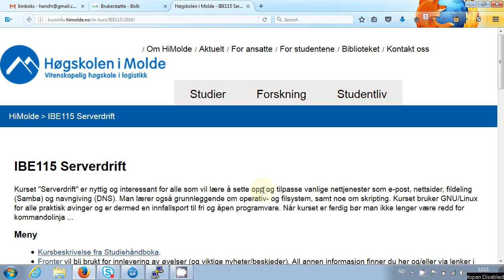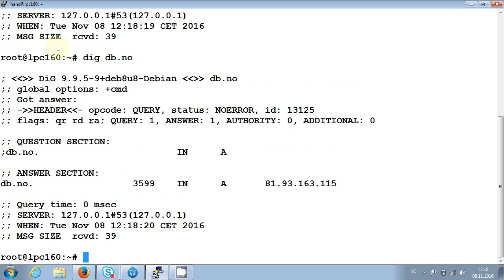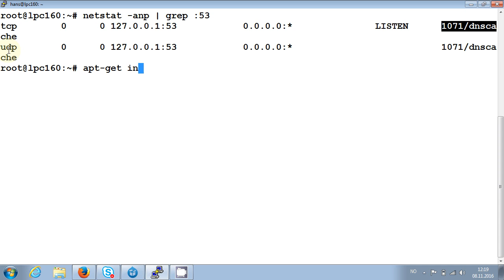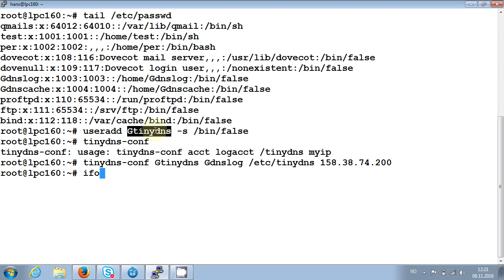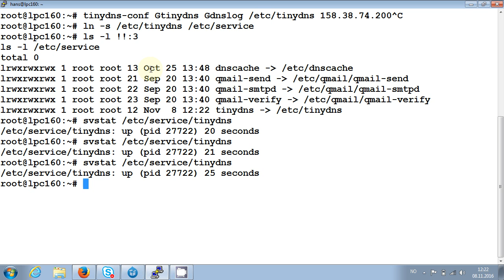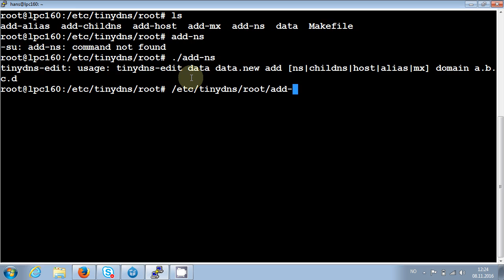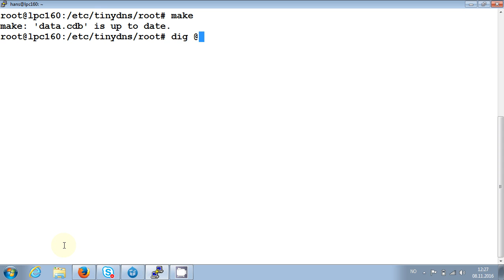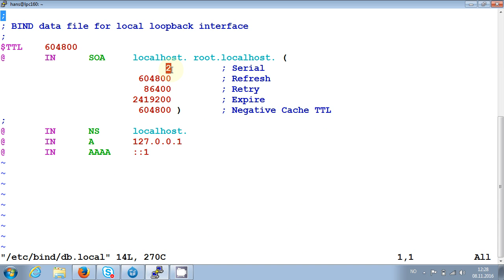120 Forelesning IBE115, 8. nov. 2016